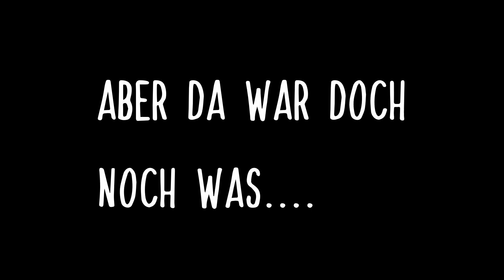Brother Action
Hey Leute,

Das zweite Video ist endlich da.
Diesmal war ich mit meinem Bruder mitten in der Stadt Zürich unterwegs. Das Fischen mitten in der Stadt ist etwas Spezielles, da es meist grosse Menschenmengen hat welche beim Fischen interessiert zusehen.
Leider waren die Fische nicht ganz so in Beisslaune, so änderten wir unseren Plan und gingen zu einem meiner Lieblings-Spot in Hurden.

++Film und Videoschnitt++
*Kamera*

Danke an alle die mich bei meinem neuen Projekt unterstützen.

Angeln ist das geilste Hobby der Welt!